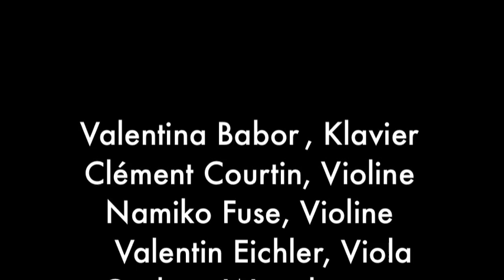GRAHAM WATERHOUSE zum 50sten - "Rhapsodie Macabre" für Klavier und Streichquartett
Kleiner Konzertsaal Gasteig, München
4.November 2012, 11 Uhr

Valentina Babor, Klavier
Clément Courtin, Violine
Namiko Fuse, Violine
Valentin Eichler, Viola
Graham Waterhouse, Violoncello

GRAHAM WATERHOUSE : Rhapsodie Macabre für Klavier und Streichquartett ( Oktober 2011 )